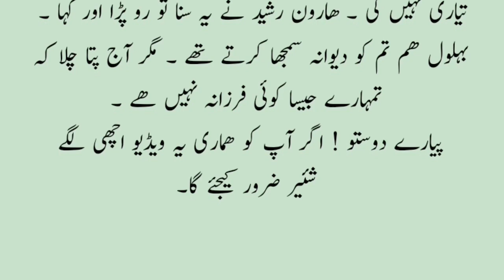Behlol dana aur Haroon Rasheed ka waqiya|sabaq amoz urdu kahani|moral story|islami video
editing :Mohammad Irfan
voice :Mohammad Irfan
Urdu Islamic incidents , Urdu waqayat youtube channel.